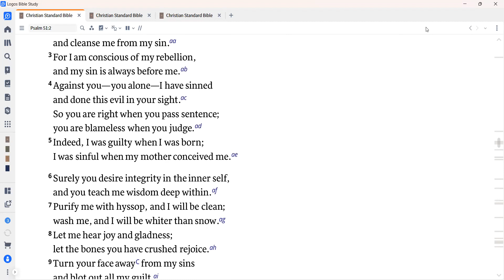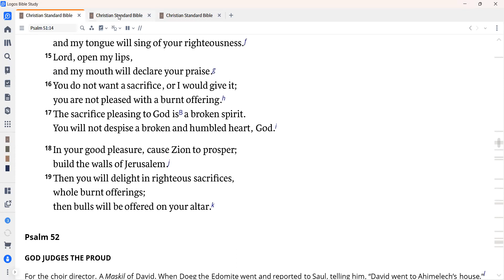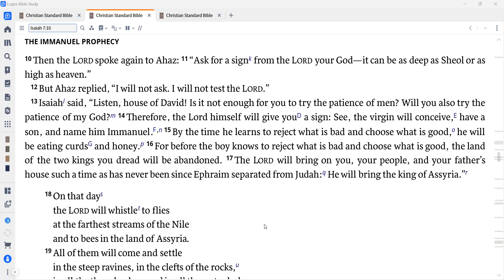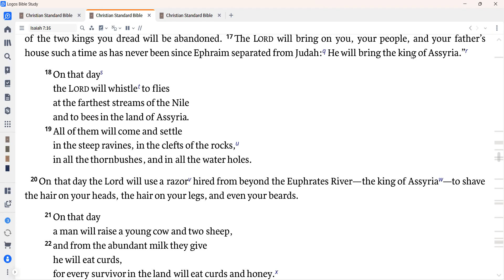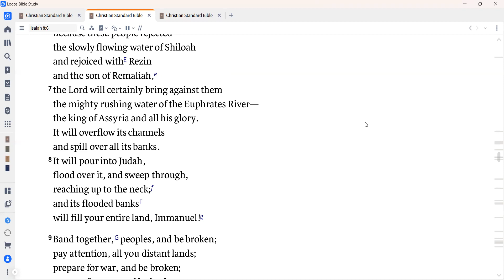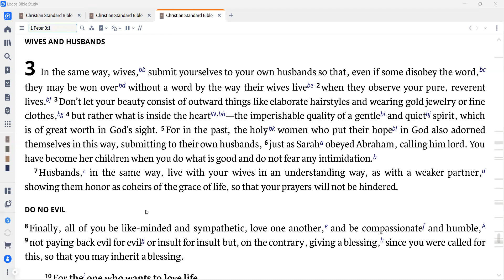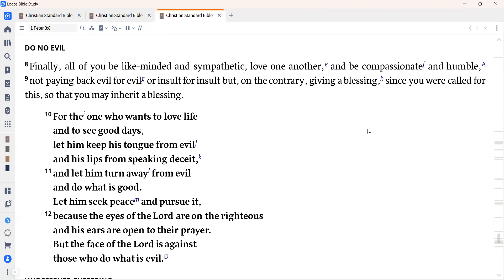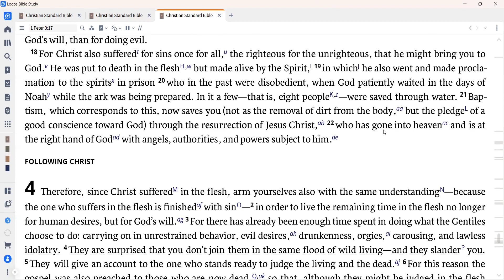Daily Devotion for December 1, 2023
Today we begin a new year of Bible reading following the Daily Lectionary.
Today's readings are Psalm 51; Isaiah 7:10 - 8:8; and 1 Peter 3:1-22.